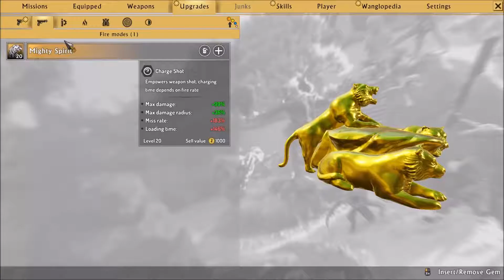Shadow Warrior 2- Part 5: Hear a thing, See a Thing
Killing things, getting chieves.